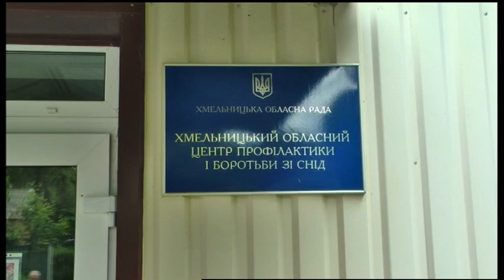05.06.2020. Новини. 17:00